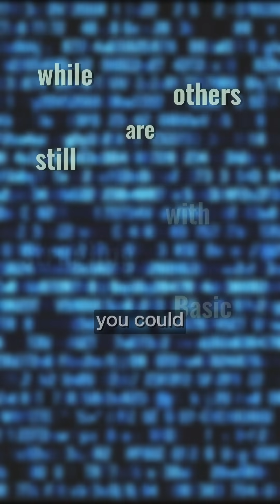STOP Learning DSA the Wrong Way! (Fast-Track Your Coding Interview Prep)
🚨 STOP Learning DSA the Hard Way! 🚨

Most beginners waste months stuck in confusing tutorials, jumping between random topics, and STILL failing coding interviews. But what if you had a clear step-by-step DSA roadmap designed to cut your learning time by 90% and actually help you crack interviews?

This is NOT your typical DSA course. 💻
👉 Learn Data Structures & Algorithms the smart way with a visual, structured plan.
👉 See algorithms come to life with AR visualizations that make complex concepts easy to understand.
👉 Get the exact DSA playlist that has already helped 100s of students land top tech jobs.

⚡️ Ready to fast-track your DSA learning journey and master coding interviews?
📥 Comment "DSA" below and I’ll send you the playlist directly!